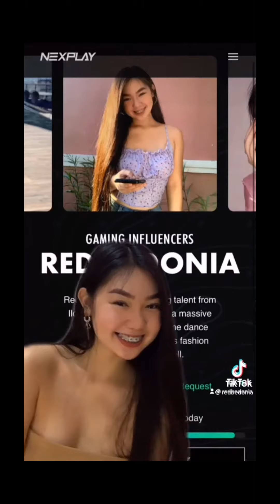Red Alexandria Bedonia 🥰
Copyright Disclaimerunder Section 107 of the copyright Act of 1976 ,allowance is made for "fair use" purposes such as criticism,comment ,news reporting ,teaching, scholarship,education and research.Fair use is a use permitted by copyright statute that might otherwise be infringing.

I hope I entertain you👌👌